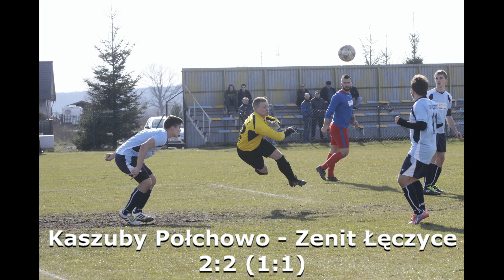Kaszuby Połchowo - Zenit Łęczyce 2:2 (1:1), Piłkarski Serwis Powiatu Puckiego